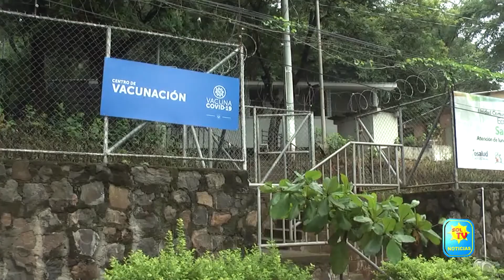EDUCADORES DE SALUD BUSCAN PREVENIR ENFERMEDADES EN MORAZAN